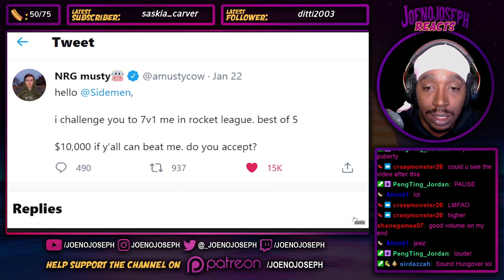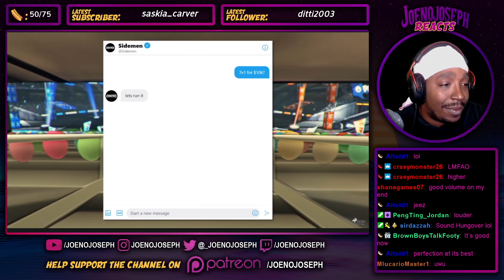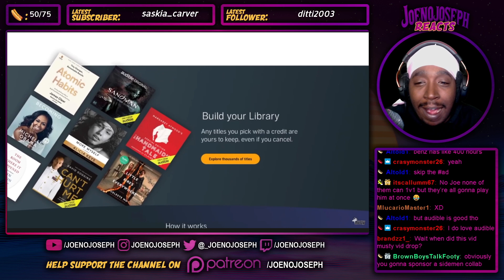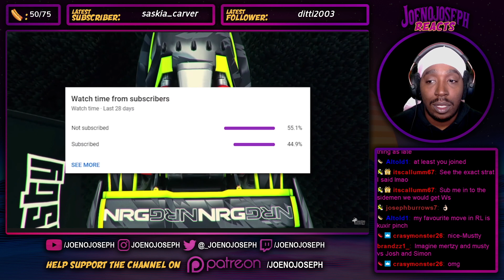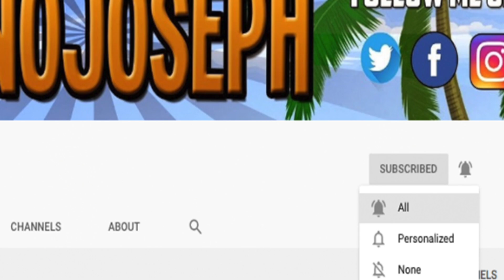Reaction To 7 Sidemen vs 1 Supersonic Legend ($10,000 Rocket League Challenge)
KICK.COM/JOENOJOSEPH Click Or Your Mother Starts An Only Fans!!

(EVERYDAY)

My Channels!!!